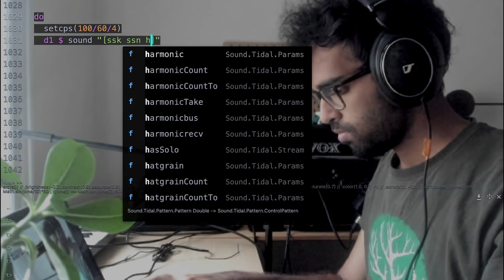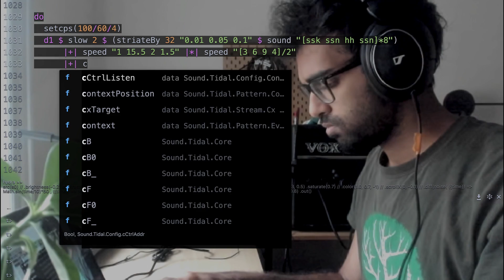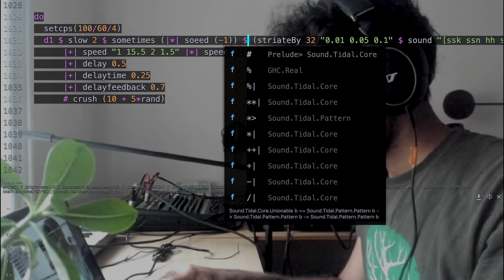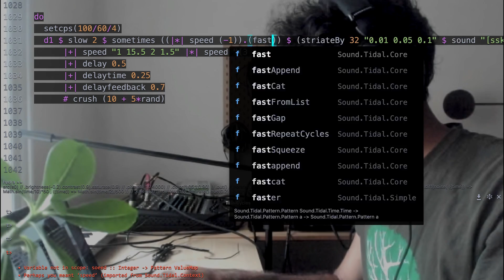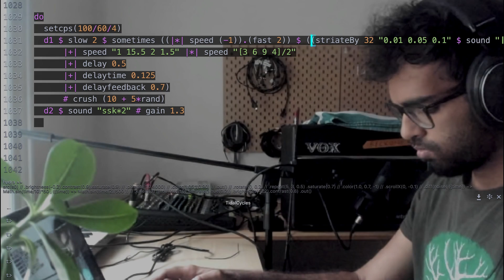5A150: Test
a test.